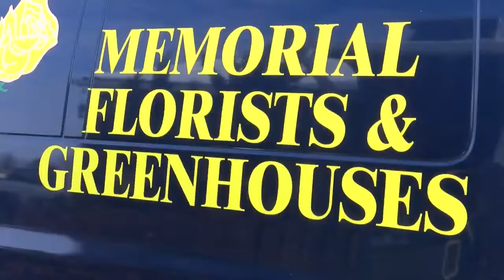hemp production appleton